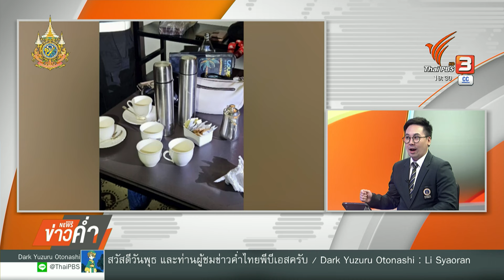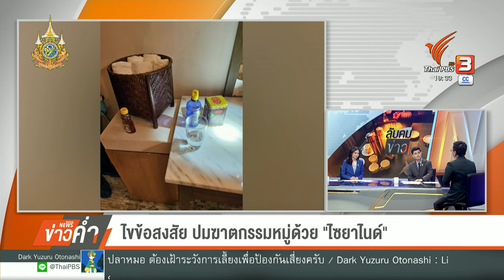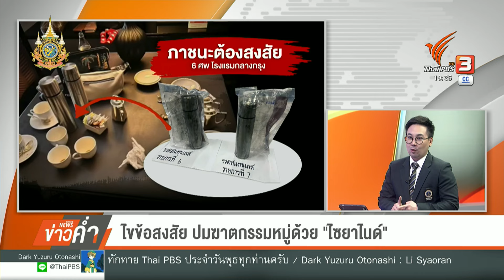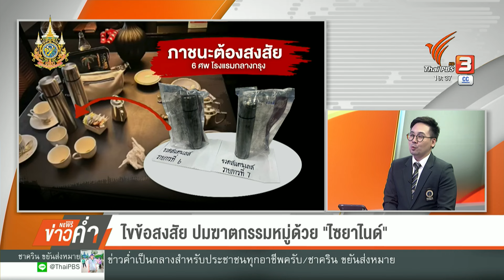ไขข้อสงสัย ปมฆาตกรรมหมู่ด้วย "ไซยาไนด์" | ข่าวค่ำ | 17 ก.ค. 67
มีข้อสงสัยเกี่ยวกับการฆาตกรรม ในคดีการเสียชีวิตของชาวเวียดนามหลายประเด็น โดยเฉพาะแรงจูงใจในการก่อเหตุ การเลือกใช้ไซยาไนด์

ร่วมวิเคราะห์กับ อาจารย์ ตฤณห์ โพธิ์รักษา  นักอาชญาวิทยาเชิงจิตวิทยาฯ